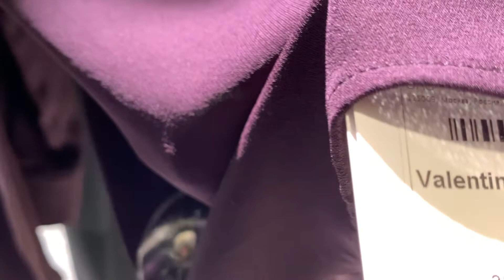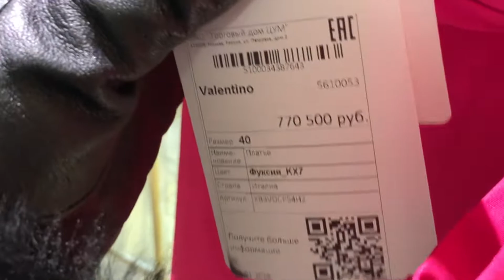VALENTINO новинки ,платья . 时尚与时尚 ファッションとスタイル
الموضة والأناقة

В 1959 году Валентино Гаравани открыл ателье на Via Condotti, 11 в Риме. Спустя несколько месяцев итальянский дизайнер провел в этом салоне показ.
В 1960 году Валентино Гаравани зарегистрировал бренд Valentino. Одной из первых знаменитых клиенток Модного дома стала Элизабет Тейлор. В этом же году в римском кафе Café de Paris на Via Veneto Валентино познакомился со студентом-архитектором Джанкарло Джамметти. Впоследствии Джамметти стал деловым партнером Гаравани и его спутником жизни.